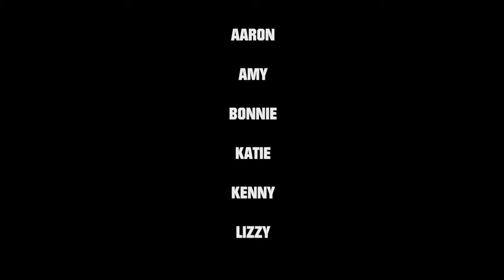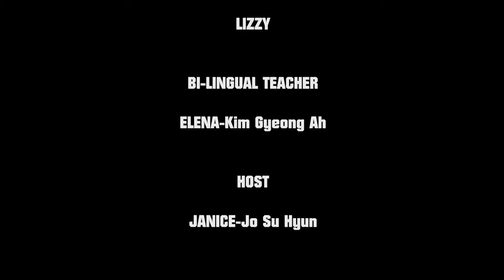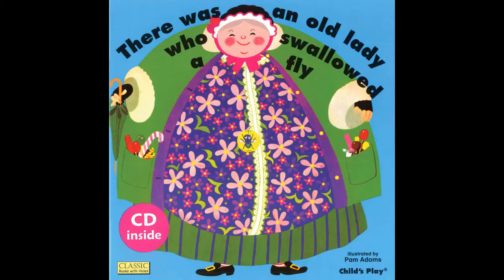Old Lady Who Swallowed A Fly Hope School Korean Students Treasure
NOT TO BE LINKED FOR COMMERCIAL PURPOSES OR TO BE LINKED TO SITES WITH ADVERTISEMENTS FOR COMMERCIAL PURPOSES.
Recordings by Beata Bednarz-Krag Zycia
"B.B. Queen-De Levenscyclus"